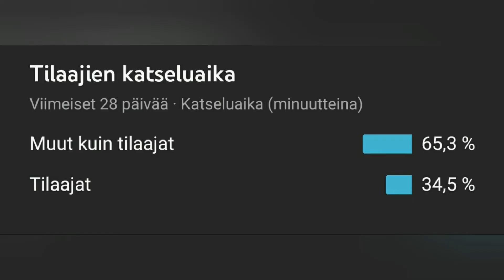Eeddspeaks sanoo privaatti!?!?!?!?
privaatti on paikka jossa vietän välitunnit koulussa ja siitä on tullut aika meemi joten seuratkaa instassa jos haluatte lisää privaatti juttuja.

videolla @eeddspeaks